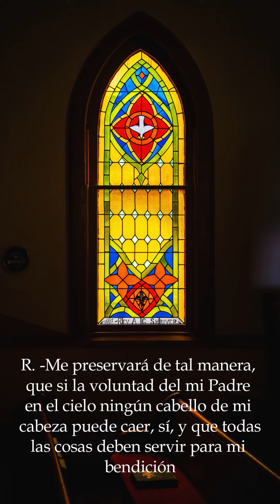𝐃𝐢𝐚𝐫𝐢𝐨 𝐝𝐞 𝐇𝐞𝐢𝐝𝐞𝐥𝐛𝐞𝐫𝐠 - 𝐃𝐢́𝐚 𝟑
El diario de Heidelberg. Devociones diarias sobre el catecismo de Heidelberg

Willem J. Ouweneel - Trad. Adolfo García de la Sienra